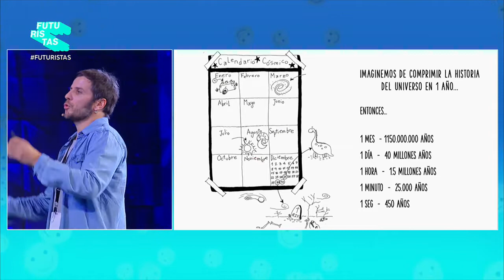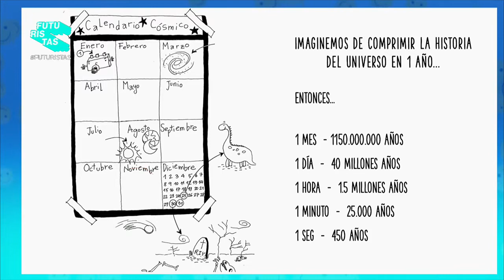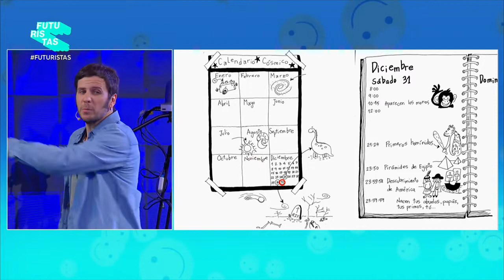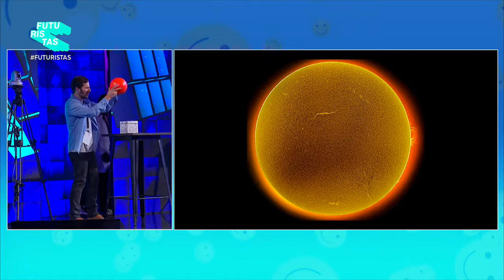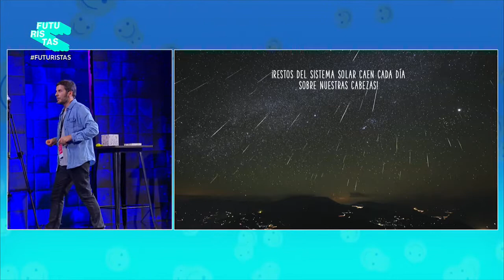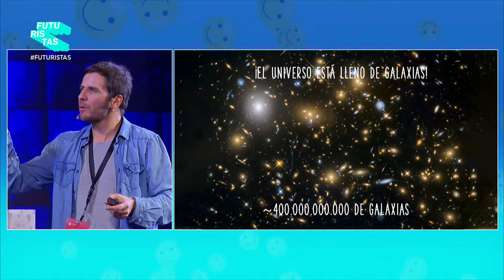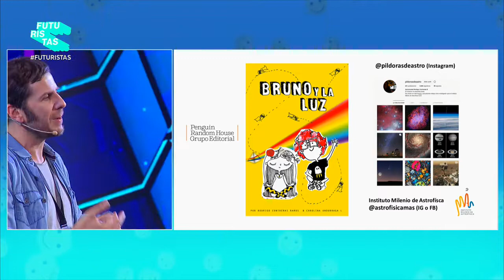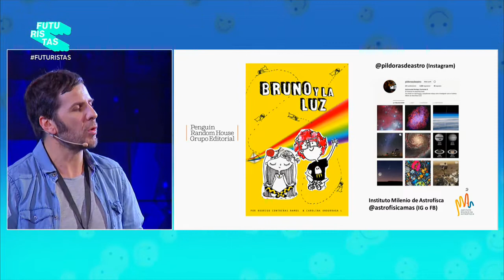Rodrigo Contreras - Congreso Futuro, Futuristas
20 de Enero 2019

flickr 📷 Senado_Chile